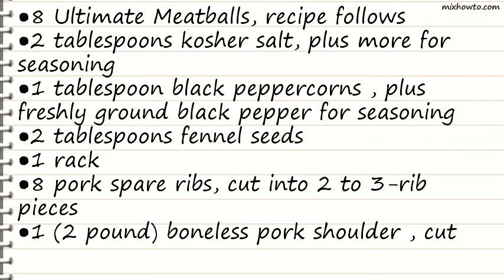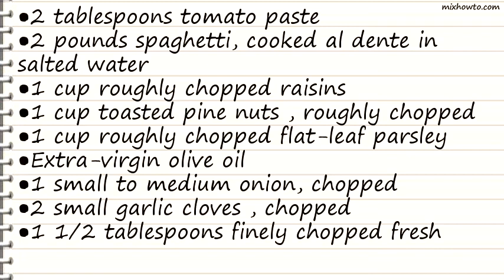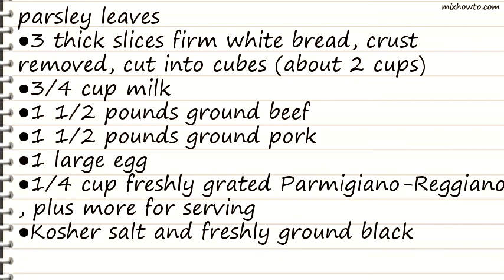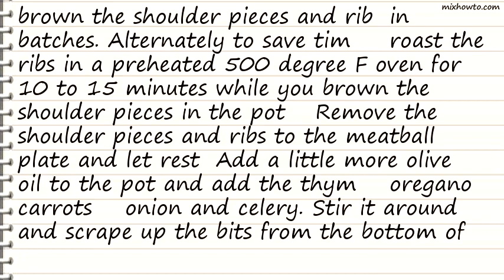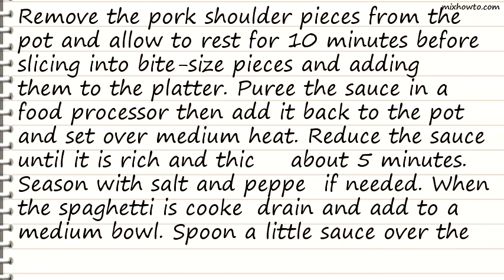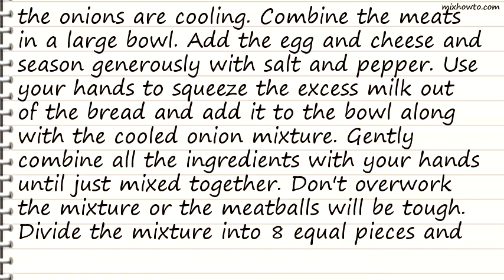Recipe Neapolitan Ragu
INGREDIENTS:
●8 Ultimate Meatballs, recipe follows
●2 tablespoons kosher salt, plus more for seasoning
●1 tablespoon black peppercorns , plus freshly ground black pepper for seasoning
●2 tablespoons fennel seeds
●1 rack
●8 pork spare ribs, cut into 2 to 3-rib pieces
●1 (2 pound) boneless pork shoulder , cut into 2 pieces (so it cooks at the same time as the ribs/meatballs)
●4 sprigs fresh oregano
●4 medium carrots, roughly chopped
●1 large onion, roughly chopped
●2 ribs celery , roughly chopped
●2 cups dry red wine
●3 (28-ounce) cans tomatoes (recommended: San Marzano)
●2 pounds spaghetti, cooked al dente in salted water
●1 cup roughly chopped raisins
●1 cup toasted pine nuts , roughly chopped
●1 cup roughly chopped flat-leaf parsley
●Extra-virgin olive oil
●1 small to medium onion, chopped
●2 small garlic cloves , chopped
●1 1/2 tablespoons finely chopped fresh parsley leaves
●3 thick slices firm white bread, crust removed, cut into cubes (about 2 cups)
●1 1/2 pounds ground beef
●1 1/2 pounds ground pork
●1/4 cup freshly grated Parmigiano-Reggiano , plus more for serving